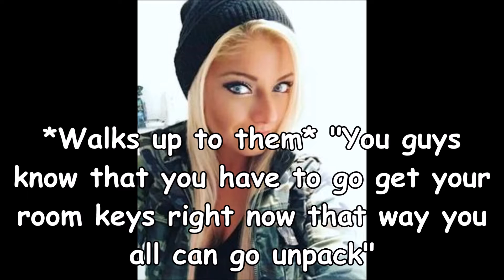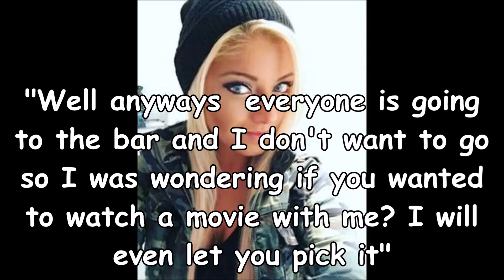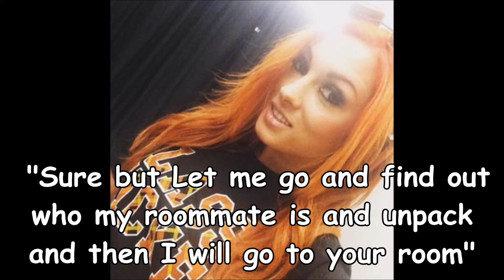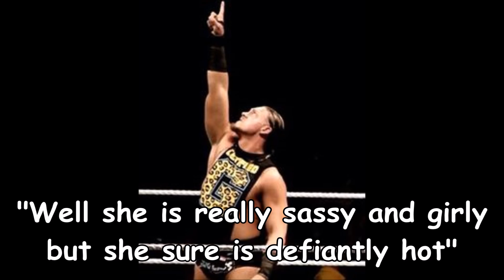WWE//Ship it! EP 2 Joint series with Exotic Venomous Snake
Next Ep by:
Exotic Venomous Snake